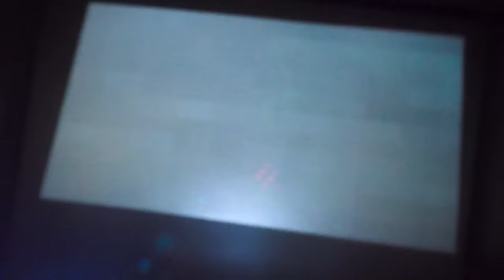The Team is Back Together...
Melvin PZ9 and Regina PZ4 have officially decided to leave behind their Project Zorgo agenda and masks and rejoin the Spy Ninjas! Now, together as a team once more, the Spy Ninjas reunite for their first mission back together. Together, they infiltrate the warehouse of the Project Zorgo Leader in order to save their friends Alie and Agent Peters. Along the mission they run into old hackers such as PZ Squire and PZ Funf. Meanwhile, Alie is given a difficult decision by the PZ Leader to betray the Spy Ninjas in return for helping her brother or to choose the Spy Ninjas and see her brother go to prison for the rest of his life. What choice do you think she will make?